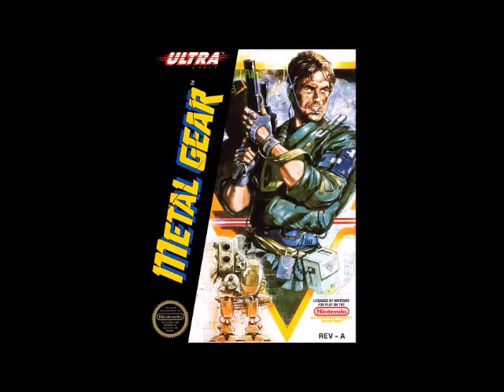Metal Gear Retrospective Pt 2 - Revenge on Revenge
In part 2 of this Metal Gear Solid Retrospective we learn how Kojima got revenge on Snakes Revenge.

Most of the gameplay footage comes from World of Longplays.

All other images found on Google Images.